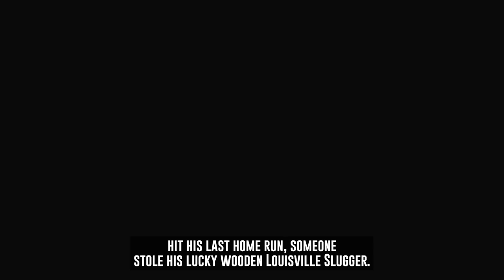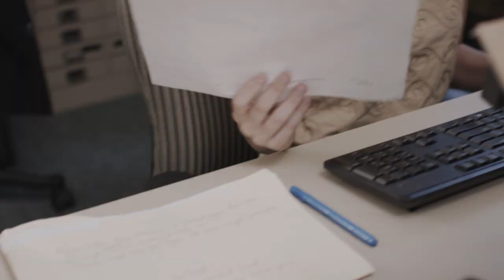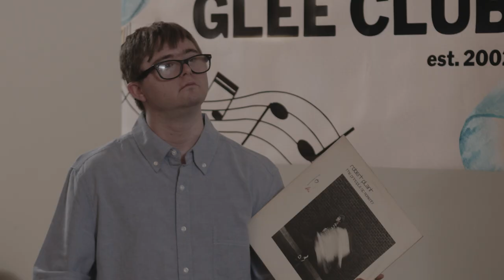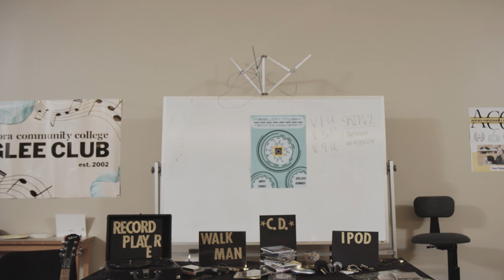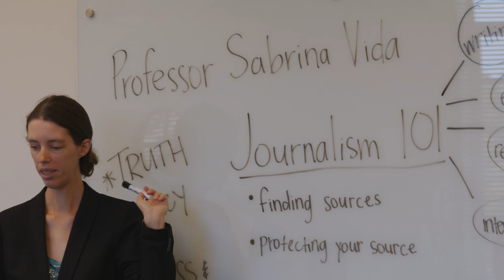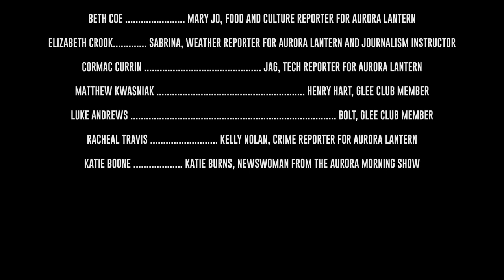The Squall Line | Spotlight Short Film 2022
2022 Spotlight Short Film